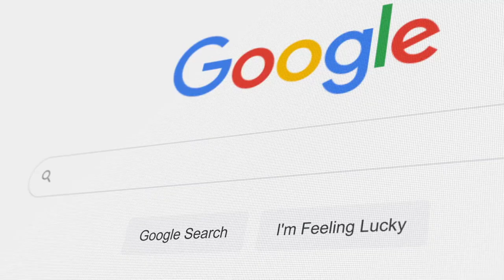Philadelphia ACCENTS, LINGO and DIALECT in Philly Pt. 2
Welcome to our video on the unique accents, lingo, and dialects used in Philadelphia! In this video, we will delve into the history and origins of the city's linguistic traditions and how they have evolved over time. We will also explore the slang terms commonly used in Philly and the distinctive blend of Northern and Southern speech patterns found in the city's accent.

Additionally, we will discuss the dialects and slang used in different neighborhoods and communities within Philadelphia, including African American, Italian American, and Irish American. Whether you're a native Philadelphian or just visiting the city, this video will give you a better understanding of the way people in Philly talk.